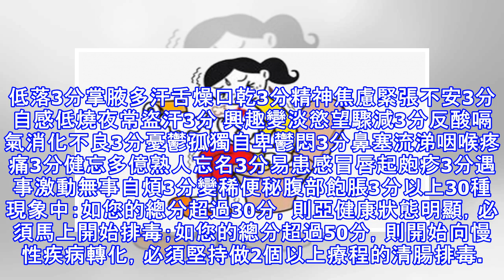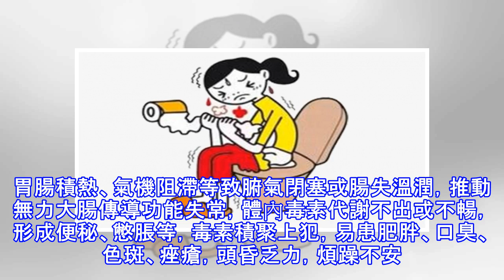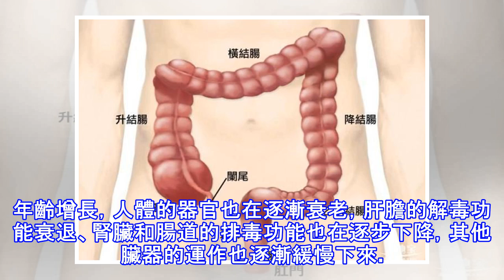35年宿便清光光！每天一碗醒來就清腸排毒...肚子平了！腰細了！皮膚又白又亮！